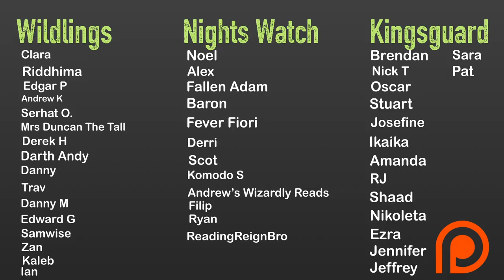THE DARKNESS THAT COMES BEFORE by R. Scott Bakker - No Spoiler Review (Prince of Nothing Book 1)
The Darkness That Comes Before by R. Scott Bakker is the first entry in the Prince of Nothing trilogy and the first entry in Bakker's series called the Second Apocalypse.  The Darkness That Comes Before is R. Scott's Bakker's beginning in taking a strong hold within the grim dark sub genre of fantasy and for good reason. Prince of Nothing has been highly recommended to me and I am very happy I've read it. The Darkness That Comes Before is beautifully written and full of both life and death. I hope you enjoy this spoiler free review.